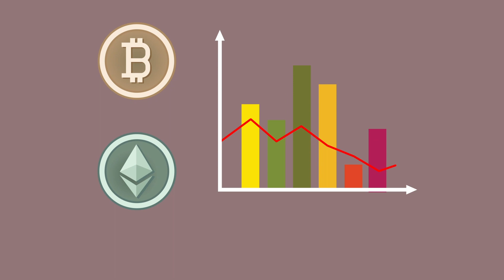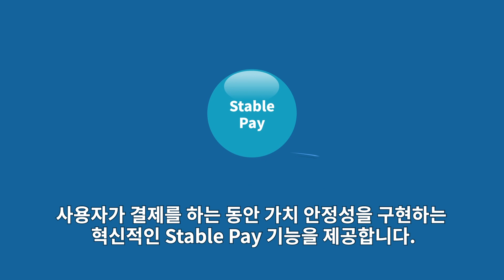Xank (쟁크) Explainer - Korean 한국어 Subtitles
쟁크는 미래의 화폐입니다. 더 많은 정보를 위해 우리 웹사이트를 방문해주세요.

홈페이지: xank.io

자막:
"암호화폐는 기존의 금융 시스템을
재편하겠다는 약속으로 태어났습니다."
"그러나 그 약속은 지켜지지 않았습니다 -
그래서 쟁크가 태어났지요!"
"비트코인과 이더리움 같은 초기 암호화폐는
가격 변동성이 큰 문제에 시달리고 있습니다 -"
"투자 포트폴리오를 관리하고 성장시키는
데는 적합할지 모르지만 - "
"상업적 거래 및 범용적 금융을 위한 사용에는
적합하지 않았지요..."
"그래서 가치 안성성을 약속하는
스테이블 코인이 등장하였습니다. "
"미국 달러, 심지어는 이더리움과 같은 암호화폐에
가치 연계를 시키면서 말이지요..."
"하지만 현재까지 나온 스테이블 코인들은
안정성과는 거리가 있습니다."
"기존의 스테이블 코인들은
많은 담보를 요구하며"
기초 자산의 중앙 통제에 의존하고
지속적인 시장 침체에 취약하며
자산의 투명성은 많이 부족하지요...
그리고 누가 이 자금을 조달하는지도 불분명합니다.
"그래서 우리는 질문을 했습니다.
두 가지를 다 가질 수 있다면 얼마나 좋을까요? "
"'가치 변동성' 즉 '투자 수단'과
'가치 안정성' 즉 '거래 수단'을"
"그것이 정말 가능 하냐구요? -
쟁크에서는 가능합니다!"
쟁크는 비트코인 및 이더리움과 마찬가지로 -
가치 변동성이 있는 가격 유동성 암호 화폐이면서도...
"사용자가 결제를 하는 동안 가치 안정성을 구현하는
혁신적인 Stable Pay 기능을 제공합니다."
"Stable Pay는 결제가 진행되는 동안 가격을
법정화폐에 고정시켜 원금을 보장합니다."
"쟁크는
DASH 암호화폐처럼 스스로 준비금을 축적합니다. "
"또한 암호화폐 최초로 능력주의
의사결정 시스템을 도입하였습니다."
"친환경을 지향하는 -
PoS 합의구조를 사용합니다."
"인류에게 유익한 프로젝트를
기금에서 직접 지원할 수 있습니다."
"쟁크는 - 암호화폐 최초로 거래별로
“가치 변동성” 또는 “가치 안정성”을 "
여러분 스스로 결정할 수 있도록 설계 되었습니다.
"암호화폐 혁명에 동참해주세요 -
지금이 바로 그 순간 입니다."
"쟁크는 한 단계 더 진화한
스테이블 코인입니다. "